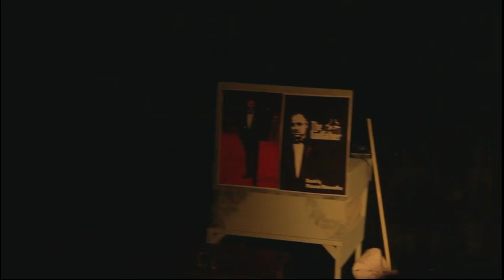Chronicle of a Death (Theatre Iran) - Dir Mohammad Mohammadpour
Playwrite & Director: Mohammad Mohammadpour
Actor: Masoud Dehnamak
Producer: Arash Fasih